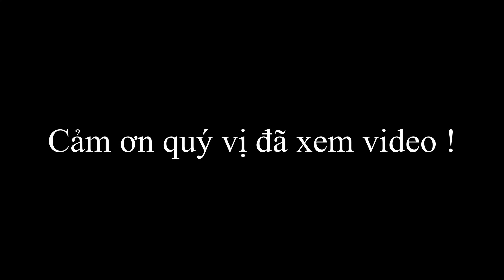1032 / Anh Mây và những người bạn ở Úc tặng 50 phần quà cho bà con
Vân xin chào cô chú anh chị và các bạn, hôm nay anh Mây và những người bạn ở Úc đến quê Vân tặng năm mươi phần quà cho bà con, Vân xin thay mặt bà con ở quê cảm ơn anh và những người bạn, chúc các anh chị thật nhiều sức khỏe.